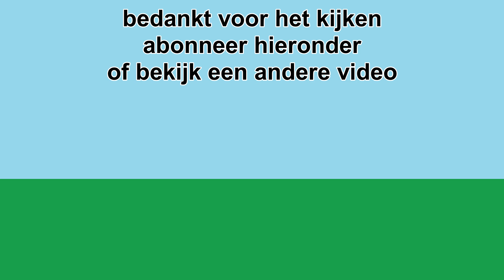dog attack | stickman #1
Dit is mijn eerste (korte) stickman figure filmpje. veel plezier tijdens het kijken!